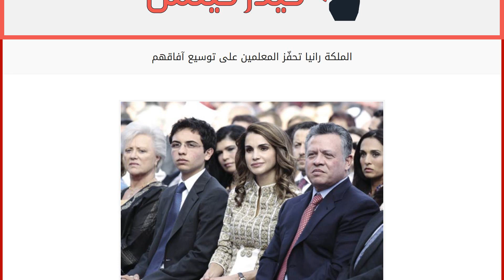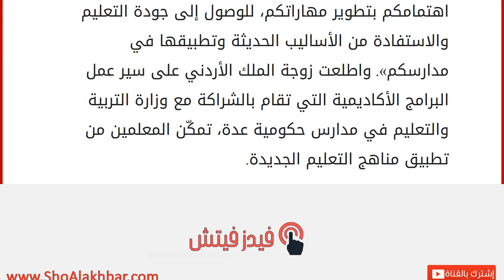الملكة رانيا تحفّز المعلمين على توسيع آفاقهم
إقراألمقال كاملا :
شاركت الملكة رانيا العبدالله في ورشة تدريب في نادي المعلمين في عجلون، عقدتها أكاديمية الملكة رانيا لتدريب المعلمين، بالتعاون مع كلية المعلمين في جامعة كولومبيا وبمشاركة 40 مديراً ومشرفاً تربوياً من مدارس محافظة عجلون. اعتبرت الملكة في كلمة لها أن «الإدارة ليست متابعة التقيد بالأنظمة والتعليمات فقط، لكنها القدرة على تحفيز المعلمين لتوسيع آفاقهم وفتح المجالات أمامهم للإبداع والمبادرة»، معربة عن تقديرها لجهود المديرين والمشرفين في الميدان التربوي، مؤكدة على أهميّة دورهم في تغيير طرق التعليم والتعلم. وخاطبت المشاركين بالقول: «إن انخراطكم في التدريب دليل على اهتمامكم بتطوير مهاراتكم، للوصول إلى جودة التعليم والاستفادة من الأساليب الحديثة وتطبيقها في مدارسكم». واطلعت زوجة الملك الأردني على سير عمل البرامج الأكاديمية التي تقام بالشراكة مع وزارة التربية والتعليم في مدارس حكومية عدة، تمكّن المعلمين